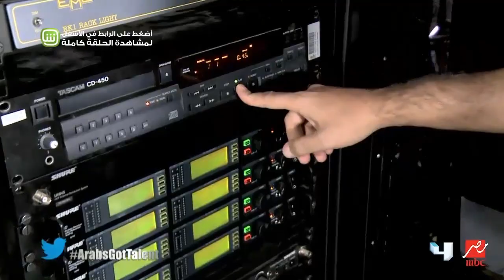Arabs Got Talent - الموسم الثالث - تجارب الأداء - لطفي بو سيدرا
Arabs Got Talent 2013
عرب جوت تالنت2013
Arabs Got Talent Season 3
عرب جوت تالنت الموسم الثالث